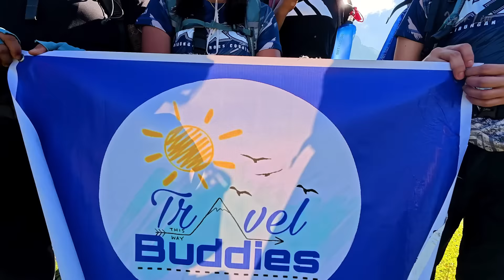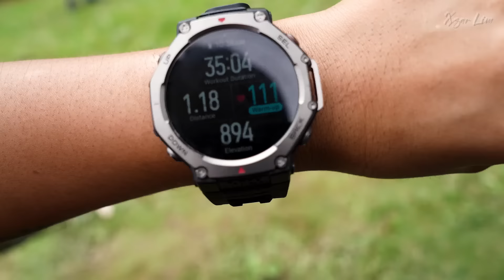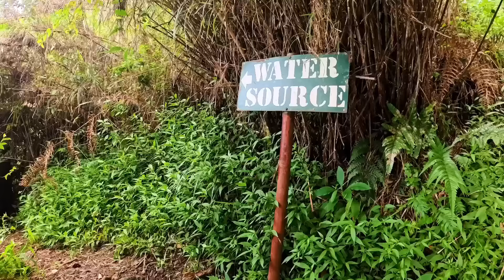My dream hike in the PHILIPPINES (KIBUNGAN, BENGUET)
We'll be traversing seven mountains on this hike and three provinces—from Kibungan, Benguet, to Ilocos Sur, and then to La Union. So far, this has been the most scenic hike I've done in the Philippines, offering a variety of landscapes throughout. We traversed the Kibungan cross-country (KXC) at a slow-paced for three days. The main highlight of this trek is witnessing the Crying Mountain of Kibungan!

(I'll update with my gears)

You may also use my Klook code- XZARLIM